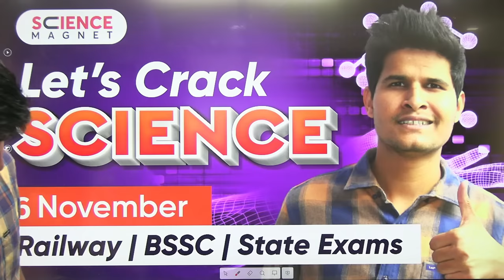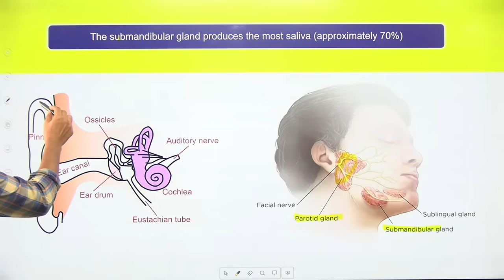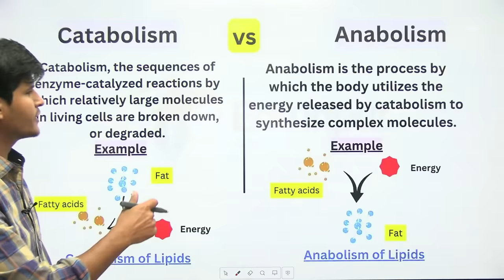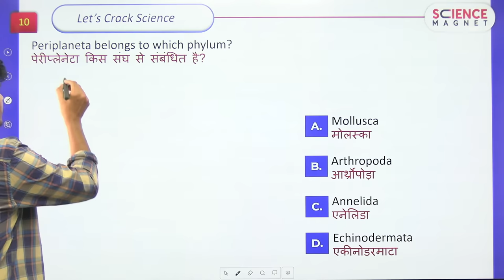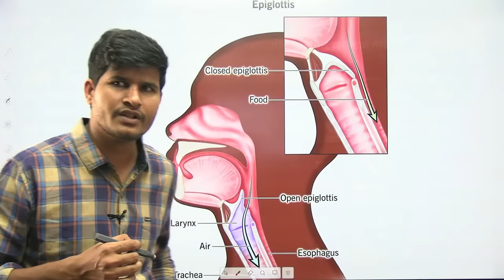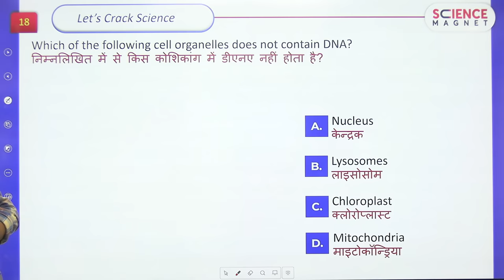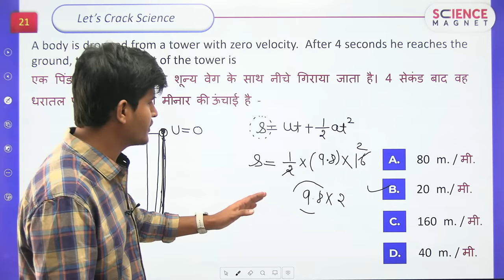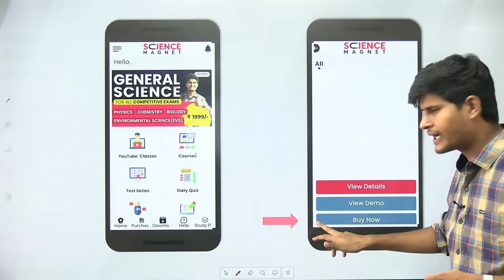6 Nov🔥Let’s Crack Science by Neeraj Sir | Railway, BSSC, BPSC & All Other Exams | Daily 10 AM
Let’s Crack Science by Neeraj Sir | Railway, BSSC, BPSC & All Other Exams  | Daily 10 AM